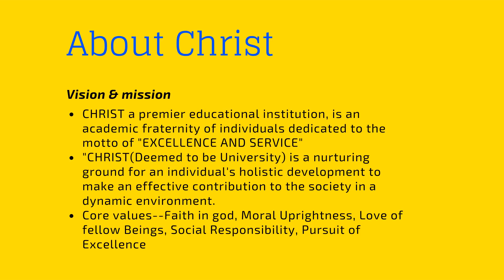Christ university Interview Tips and Tricks to Rock your Interview!!!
Do not worry about interview prepare and be confident!!